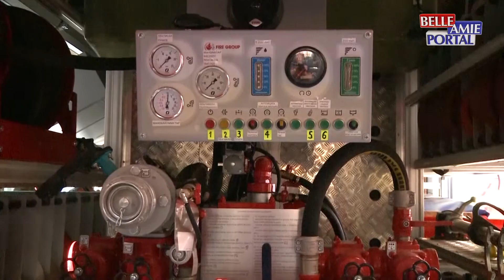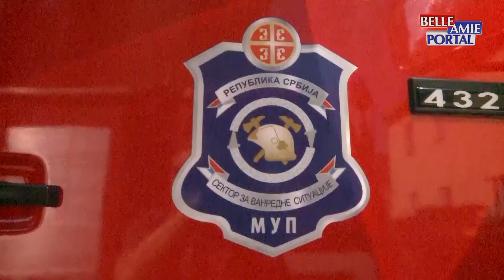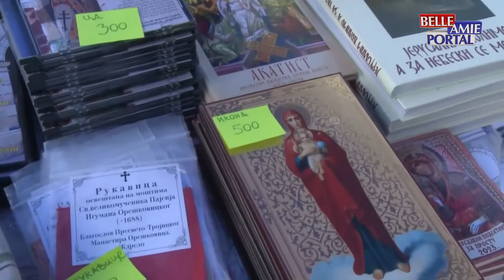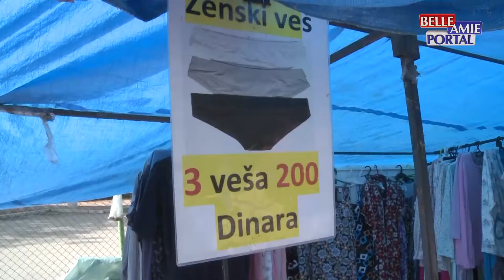Vesti iz Sokobanje 22.08.2022.